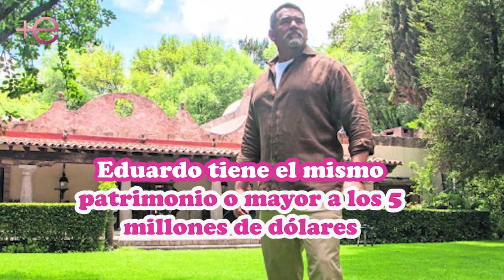⭕️La lujosa mansión 🤩 de MAYRIN VILLANUEVA y EDUARDO SANTAMARINA 🥰